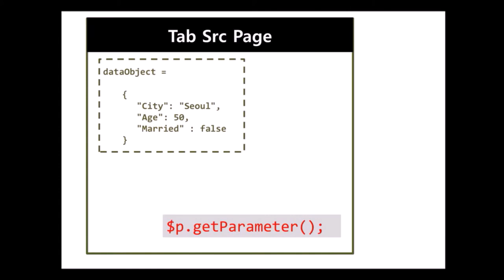TabControl - addTab() & $p.getParamater() | WebSquare5 - Quick Guide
00:00 Introduction
00:02 Goal
00:17 Related APIs
00:29 DEMO
01:07 End of DEMO

Pass parameters to the tab created by addTab() through the use of dataObject, and check the received parameters using $p.getParameter() in the created tab.

Related APIs
   addTab()
   $p.getParameter()